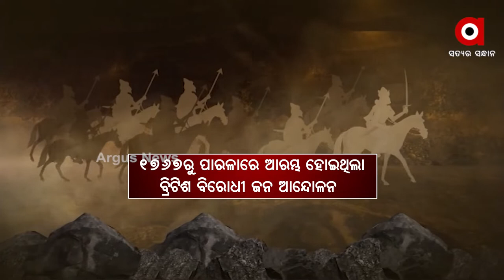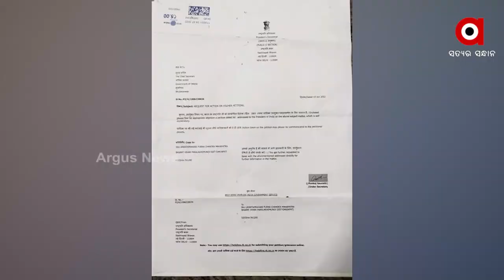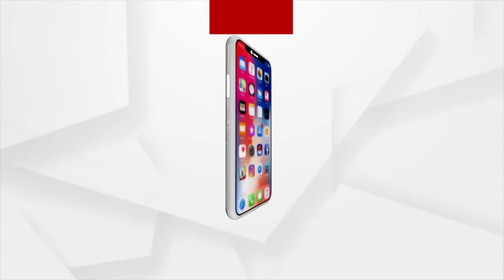ପାରଳାର ପାଇକ ବିଦ୍ରୋହ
ପୁଣି ଚର୍ଚ୍ଚାରେ ପାରଳାର ପ୍ରଜାମେଳି
ଏହା ଦେଶର ପ୍ରଥମ ସ୍ବାଧୀନତା ସଂଗ୍ରାମ ବୋଲି ‘ପାରଳାର ଲଲାମ’ ପୁସ୍ତକର ଲେଖକଙ୍କ ଦାବି ପରେ ରାଷ୍ଟ୍ରପତି ଭବନରୁ ମୁଖ୍ୟ ଶାସନ ସଚିବଙ୍କୁ ହୋଇଛି ଚିଠି । ଯାହାକୁ ନେଇ ପାରଳାର ପ୍ରଜା ଖୁସି ।  ଲେଖକ ପୂର୍ଣ୍ଣଚନ୍ଦ୍ର କହିଛନ୍ତି, ବ୍ରିଟିଶରଙ୍କ ବିରୋଧରେ ୧୭୬୭ ରୁ ସଂଗ୍ରାମ କରିଥିଲେ ପାରଳାର ରାଜା ଜଗନ୍ନାଥ ନାରାୟଣ ଦେବ ।